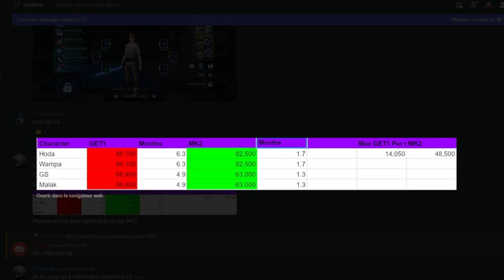SWGOH | NEWS - GROSSE MAJ POUR LES F2P ET COMPTES EARLY !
Trop bien le changement, ça facilitera grandement le farm et l'accessibilité des personnages !